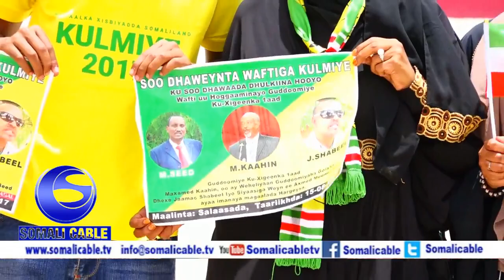Warka Soo Dhaweyn Loo Gu Sameeyay Hargeysa Waftigi Kulmiye Ee Uu Hogaamiinayay Maxamed Kaahin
Weriye Faysal Fifa Somali Cable Tv  Fadlan Subecribe tha channel